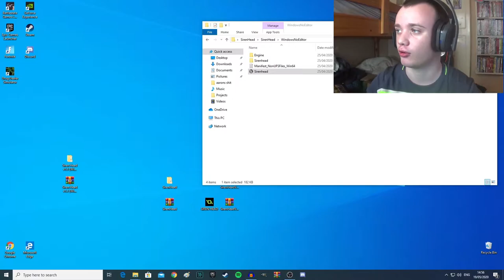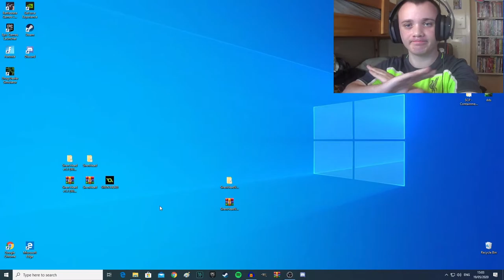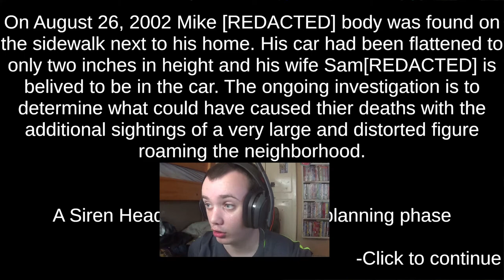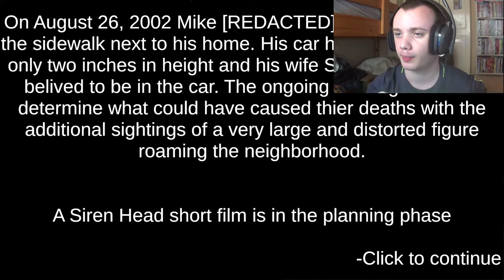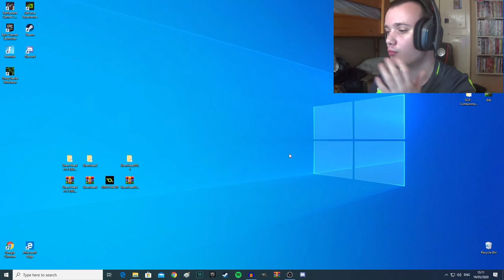4 Free Siren Head Games - Scary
In today's video I will be showing you and playing through 4 Free Siren Head games

Siren Head is a 40-foot-tall humanoid creature with a heavily emaciated, near-skeletal frame covered in dried, mummified flesh in the colour of rusted metal. Its limbs are disproportionately long and thin, with arms almost as long as its entire body, ending in huge, bony hands. Where a human's head and neck would be is a thin pole of flesh with two sirens attached to them (hence its name), and several black wires snaking around its "neck" and into its upper shoulders, pressed against its abdomen. The speakers are the only metal parts of its body, fused to the neck by tendrils of skin and capable of swivelling around it much like the head of an owl. Some images depict Siren Head's speakers with toothy, lip-less human-like jaws and a long, retractable thin snake-like tongue, though Henderson has said that the teeth are only visible on a certain radio-frequency. Trevor Henderson's posts, what seems to be Siren Head is standing on the side of a road in a suburb. However, instead of Siren Head having the expected two sirens, it is depicted having a streetlamp for a head. Trevor Henderson finally released a facts sheet on Siren Head, one fact stating that Siren Head "Has been seen with different head arrangements, though it's unclear whether those are a sub-species, or if it's able to change its head to better hide when hunting."